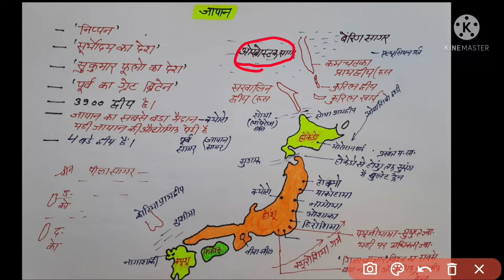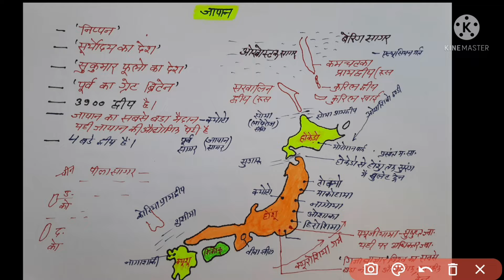एशिया महाद्वीप-जापान,चीन,World Geography-Asia Continent countries map -Japan,China, Gk With S.Maan